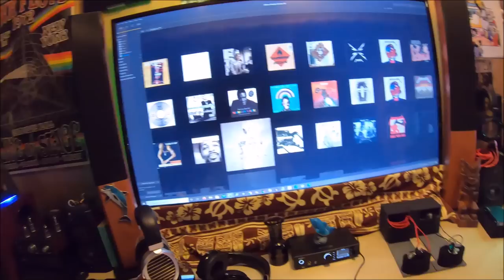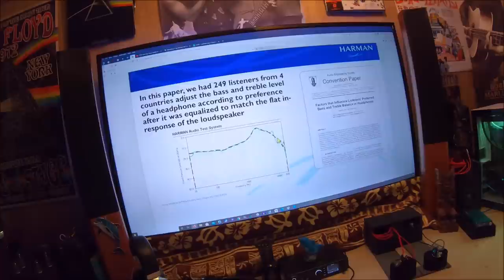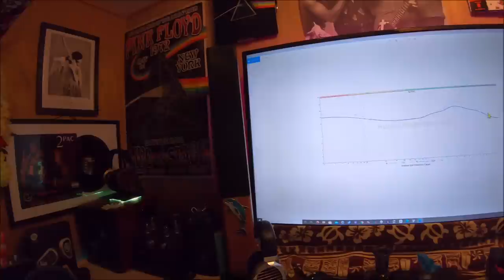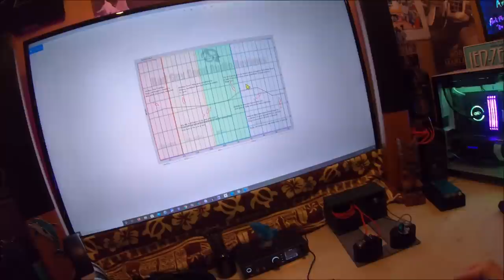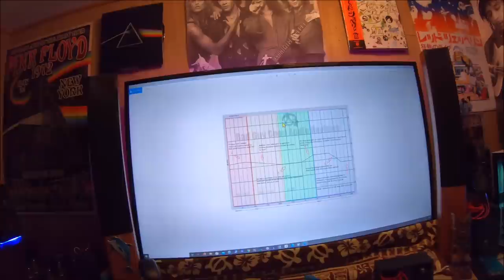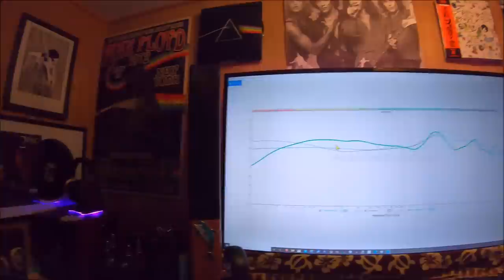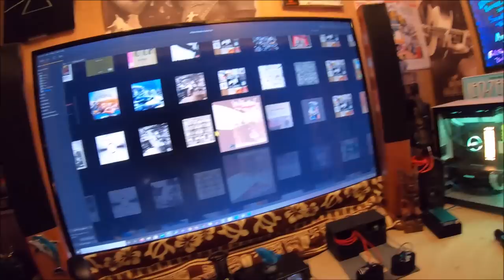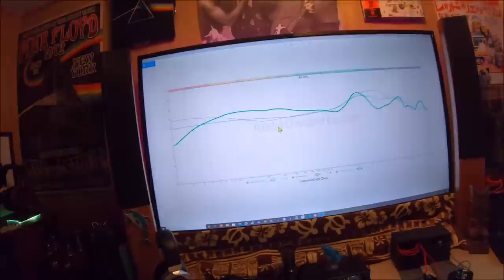The Absurdity🤦‍♂️ of the Harman Earphone Target (250 samples is not even a trend..)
Harman Target based on 250 people 🤦‍♂️read this..In 2018, more than 1 million headphones were sold per day which translates to almost 13 headphones per second; this is expected to increase by two-fold by 2024. The paradigm shift in consumer preferences for high-quality music is boosting the ASP of headphones. And 250 people you will never meet, know or understand what they listened to guide a hobby. Batshit crazy
Link to Harman Studies

Sennheiser jubilee 58x ?
Focal CLEAR
Sony MA900  (Discontinued)

📫SENDING FOR REVIEW??

             🌊   *As NOT an Amazon or Drop Associate I earn nothing from what you buy.🌊
         I just do reviews and give opinions, YOU ARE NOT AN ATM paying my electric bill.